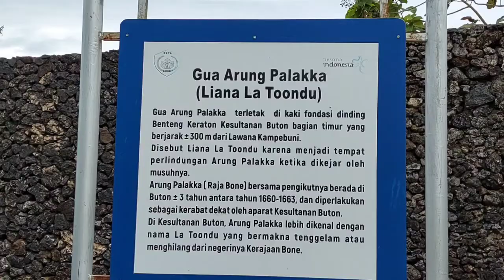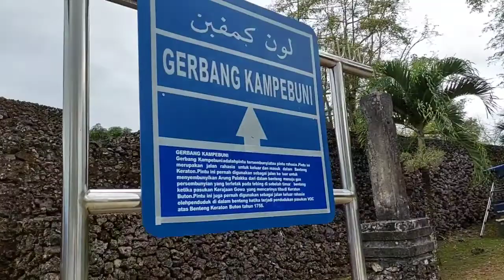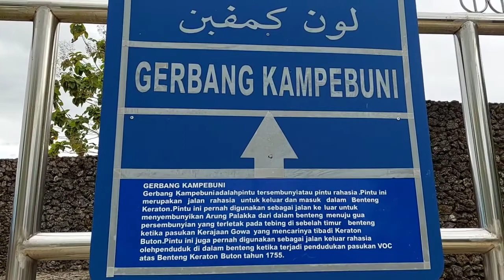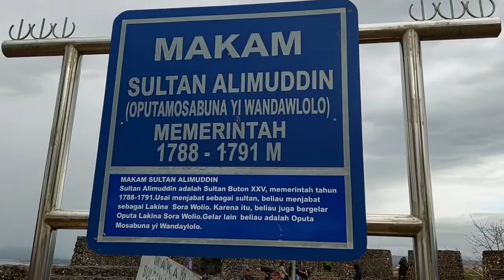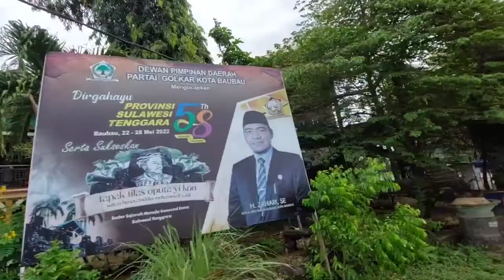Benteng Keraton Kesultanan Buton